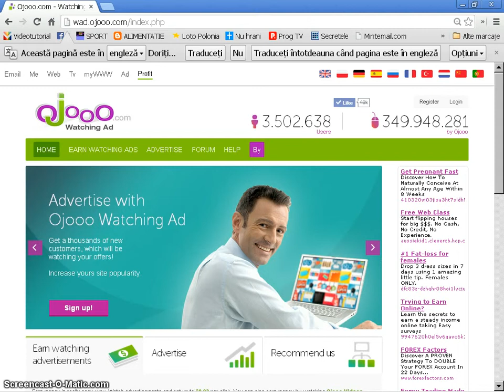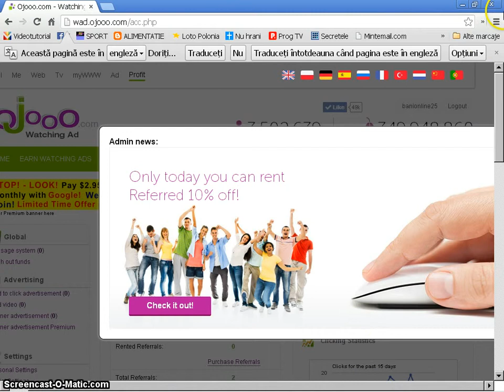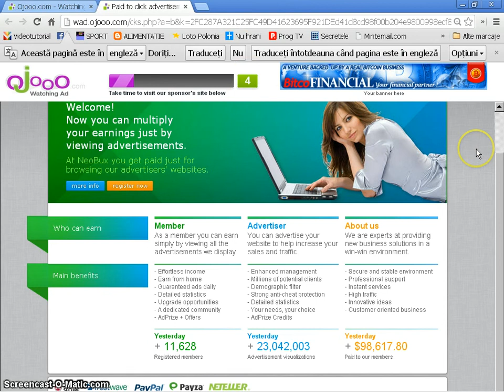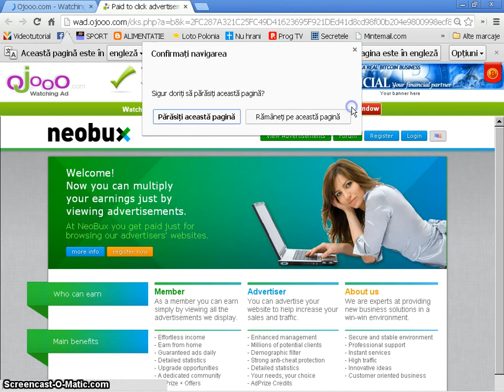Ce sa schimbat la vizionarea reclamelor pe platforma Ojoo pentru a castiga bani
Pentru a putea si dumneavoastra sa castigati, inscrieti-va mai jos.
Cu peste 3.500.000 de persoane inscrise, platforma Ojooo ramane una dintre cele mai populare.